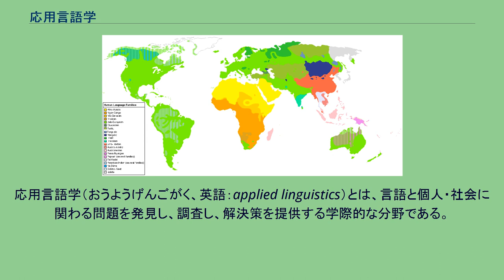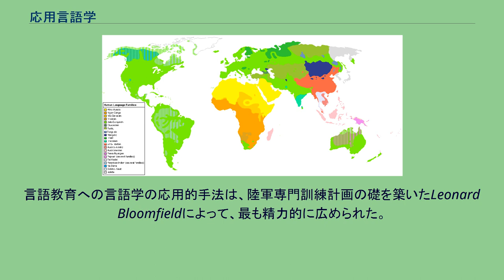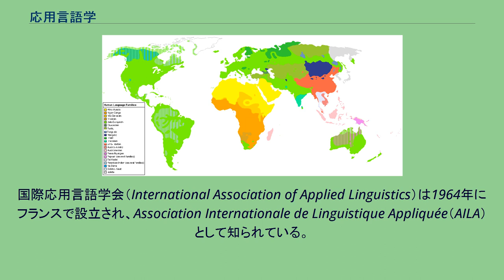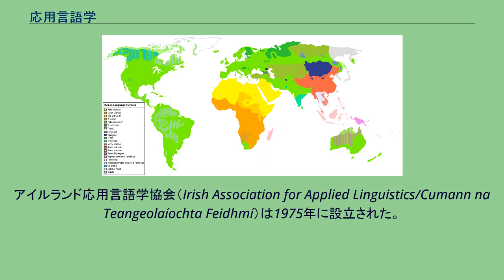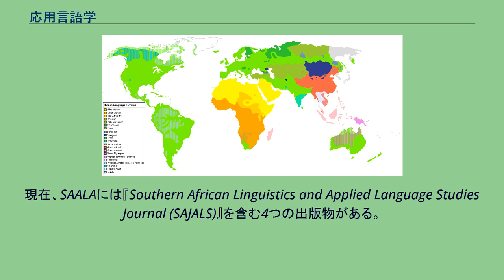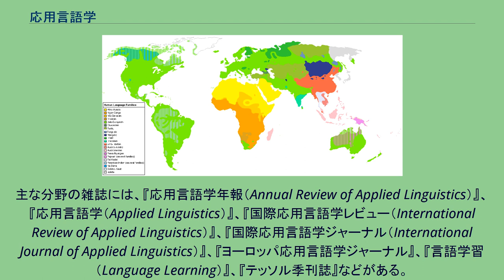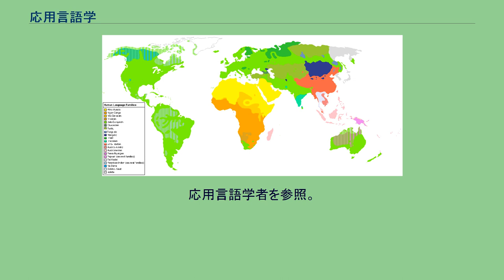応用言語学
応用言語学（おうようげんごがく、英語：applied linguistics）とは、言語と個人・社会に関わる問題を発見し、調査し、解決策を提供する学際的な分野である。
理論言語学が「言語の構造」を対象としているのに対し、応用言語学は言語に関する人間行動（=言語行動）をマクロ的に捉えている｡ 応用言語学に関連する学問分野として、教育学、心理学、人類学、社会学などが挙げられる。
「社会言語学」や「社会心理学」に関連した分野が多い｡ など 応用言語学は、欧州および米国を起源とする。
米国において応用言語学は、構造言語学からの洞察を先ずは学校教育における英語教授に、次いで第二言語教授および外国語教授に応用するという狭い範囲から始まった。
言語教育への言語学の応用的手法は、陸軍専門訓練計画の礎を築いたLeonard Bloomfieldによって、最も精力的に広められた。
また、1941年にミシガン大学にて英語語学研究所（English Language Institute, ELI）英語を設立したCharles C. Freisによって、1946年に一学問として認識され、1948年には、ミシガン州の研究会がLanguage Learning: A Journal of Applied Linguistics（言語学習：応用言語学ジャーナル）を発行した。
こうして言語問題への関心を主とすることによって、応用言語学は社会的責任を担う役割を維持し、次第に国際的学問へと急速な発展を遂げた。
当初は「言語学を基盤とした原理および実践」と見なされ、少なくとも当該分野の外側からは、「言語学の応用」だと考えられていたが、1950年代後半の生成言語学の出現に伴い、「言語学の対象範囲の狭まりに対抗する動きの一環」として確立された。
1960年代になると、「実社会における言語的課題に関わる言語学の学際的研究分野」として独自性を確立し、言語評価論、言語政策、および第二言語習得も含む分野へと拡大してゆく。
1970年代には実社会における言語関連問題の解決を含む問題主導の分野になり、1990年代には批判的研究および多言語使用を含むまでに拡大し、最終的には「言語を中心的課題とする実社会上の問題の理論的及び経験的調査」へと移行した。
国際応用言語学会（International Association of Applied Linguistics）は1964年にフランスで設立され、Association Internationale de Linguistique Appliquée（AILA）として知られている。
AILAは30カ国以上が加盟している応用言語学界では世界最大の国際学術会議である。
オーストラリアの応用言語学は、母語教育と移民への英語教育の応用言語学を対象としている。
オーストラリアの伝統は、イギリスよりも、ヨーロッパ大陸やアメリカの影響を強く受けている。
オーストラリア応用言語学会（ALAA）は、1976年8月に開催された応用言語学者の全国大会で設立された。
ALAAは、ニュージーランド応用言語学協会（ALANZ）と共同で年1回の年次大会を開催している。
Canadian Association of Applied Linguistics / L'Association canadienne de linguistique appliquée (CAAL/ACLA)は、約200名の会員を擁する二ヶ国語（英語とフランス語）の学術団体である。
Canadian Journal of Applied Linguisticsを発行し、年に一度の学会を開催している。
アイルランド応用言語学協会（Irish Association for Applied Linguistics/Cumann na Teangeolaíochta Feidhmí）は1975年に設立された。
アイルランド語で「言語」を意味する「Teanga」という雑誌を発行している。
1982年、国際的な規模での活動を行うため、大学英語教育学会（JACET）の中に日本応用言語学会（JAAL）が設立された。
1984年には国際応用言語学会（AILA）に加盟した。
ニュージーランド応用言語学協会（ALANZ）は、雑誌『New Zealand Studies in Applied Linguistics』を発行しており、2010年からはオーストラリア応用言語学協会（ALTAANZ）と年に一度の年次会議で協力している。
南部アフリカ応用...